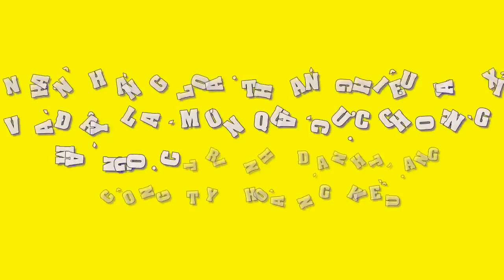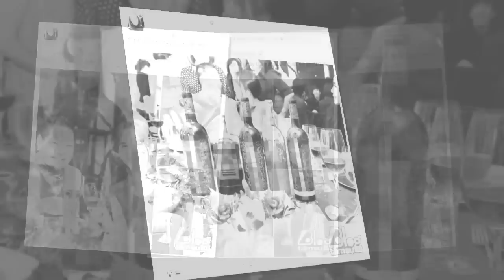Món quà cực choáng mà Ngọc Trinh tặng công ty Hoàng Kiều - Tin Tức Sao Việt